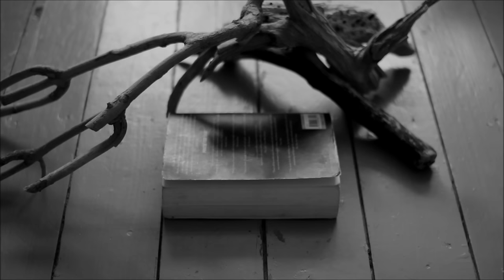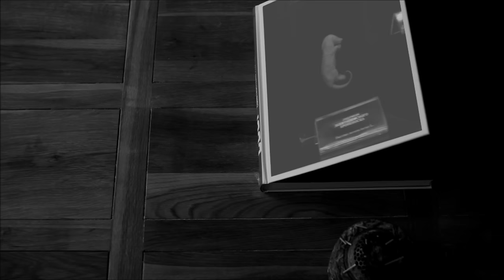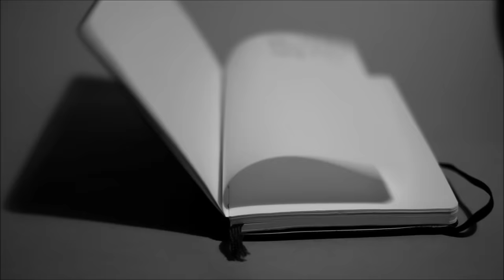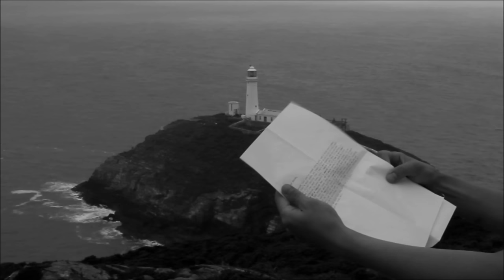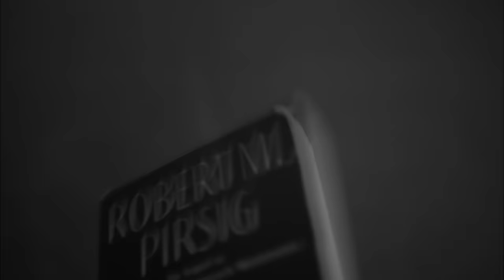Moonface - "Headed For The Door" (Official Video)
New EP 'City Wrecker' out October 13/14, 2014 on Jagjaguwar.

Moonface - "Headed For The Door" (Official Video) off the album 'With Siinai: Heartbreaking Bravery' released April 17, 2012 on Jagjaguwar

Director Marsha Balaeva

Amazon UK: